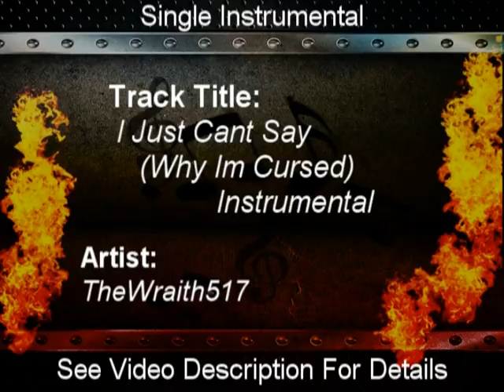I Just Cant Say (Why Im Cursed) Instrumental